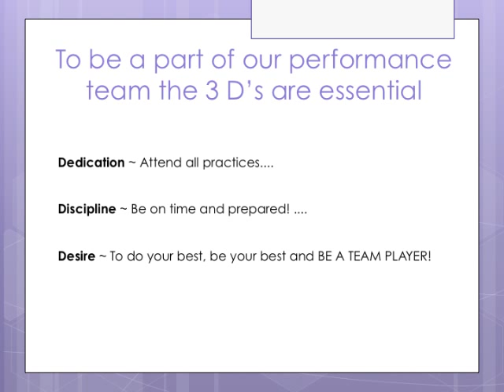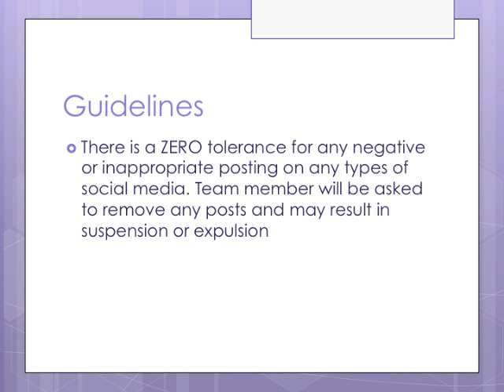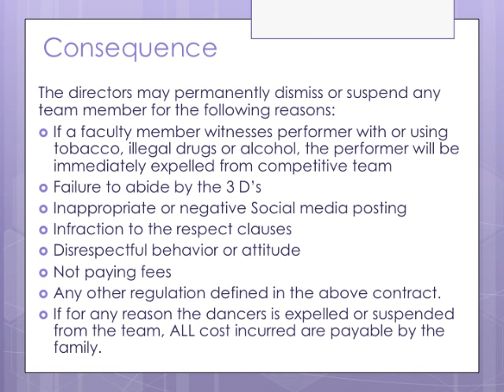Pre COMP 2014